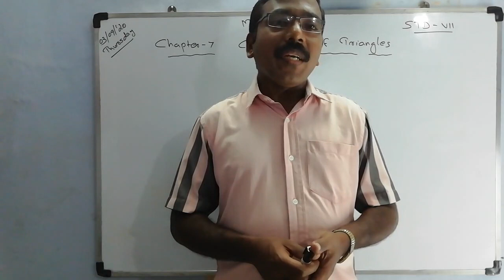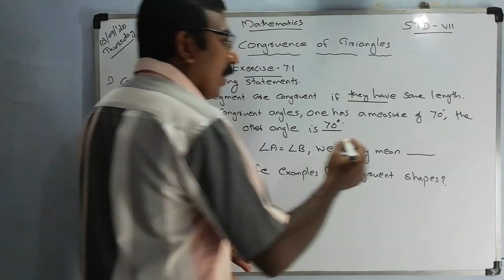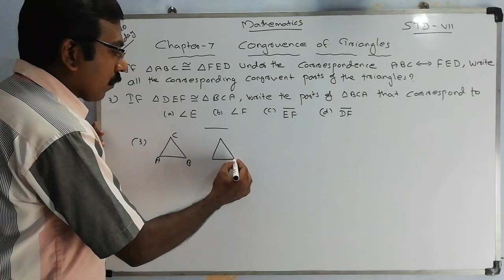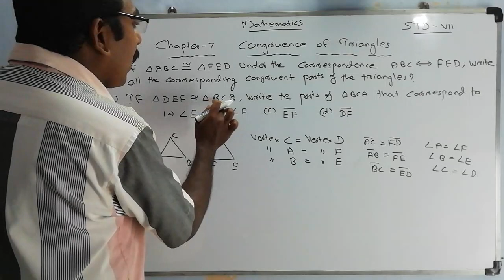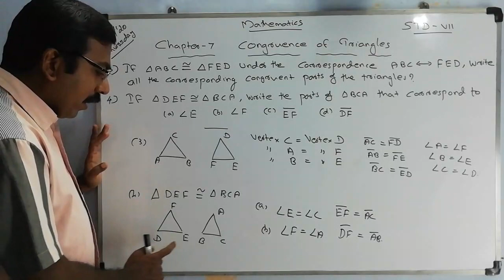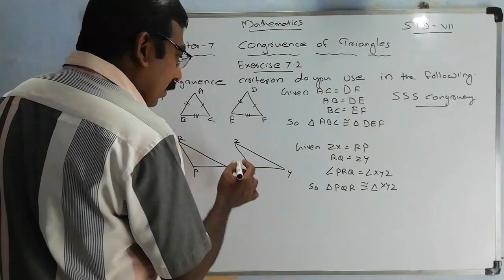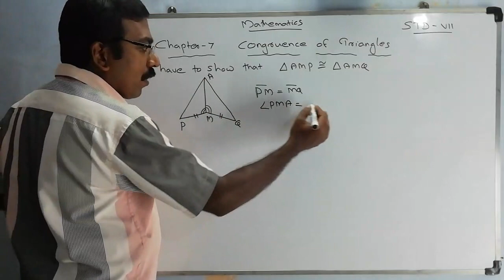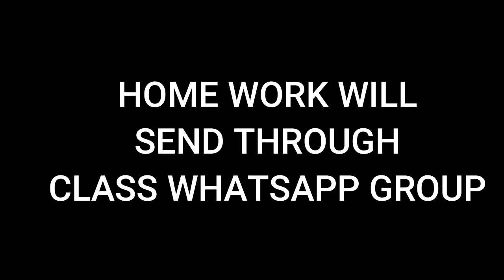Mathematics Class VII Chapter 07 congruence of triangles